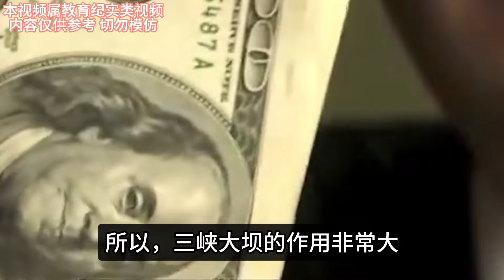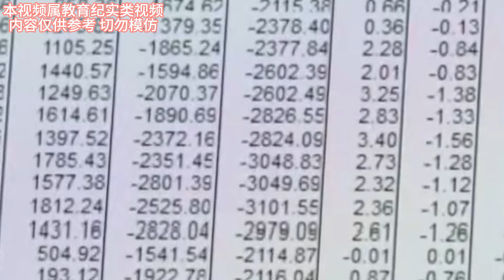“四孔”齐开，每秒泄洪34000立方米！中国“三峡”开闸泄洪现场视频火遍全球！外媒警告：有溃堤风险？